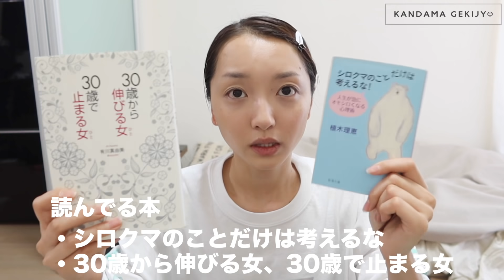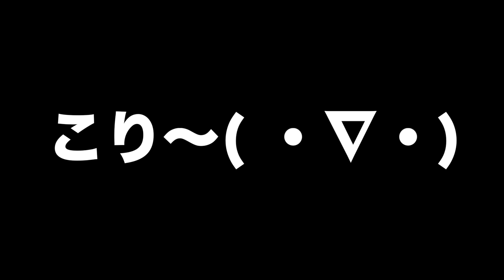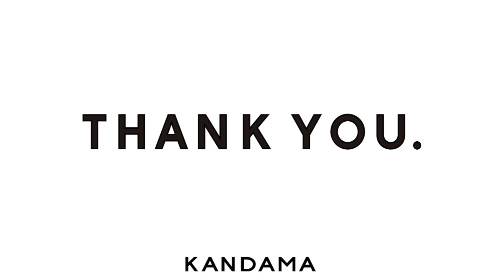パークマンサーの42歳の誕生日をお祝いしよう！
仕事を片付け、パークマンサーの誕生日祝いに向けた準備の様子。

ちなみにTikTok30万人いったら3代目KOIKEオーディションらしいので応援お願いします

アンブリオリス
MIMURA スムーススキンカバー
SINN メイクアップベース(ミディアム)
LAURA MERCIER ルースセッティングパウダー
THREE シマリンググローデュオ01
セザンヌ パールグロウハイライト01
MAC TEMPTING
NARS デュオアイシャドウ
MAC ミネラライズアイシャドウ(グリマーオブゴールド)
KATE デザイニングアイブロウ
MAC PEACHTWIST
MAC LIGHTSCAPADE
NARS オーデイシャスリップ9477